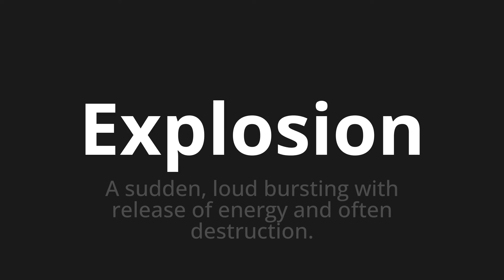How to pronounce Explosion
🌍 Learn a new language now Master the Pronunciation of 'Explosion which means explosion' - which means : A Sudden, Loud Bursting with Release of Energy and Often Destruction. 📝 with @HTPronounce 🎓🗣️ - [Your Guide to German]

Learn to pronounce 'Explosion' perfectly in German with our easy and engaging tutorial by @HTPronounce! 📖📽️ In this comprehensive video, we provide you with native speaker examples 🗣️👂 and phonetic breakdowns 🎵 to ensure you get the pronunciation just right.

How to say explosion in German